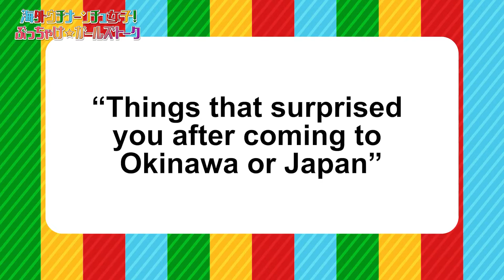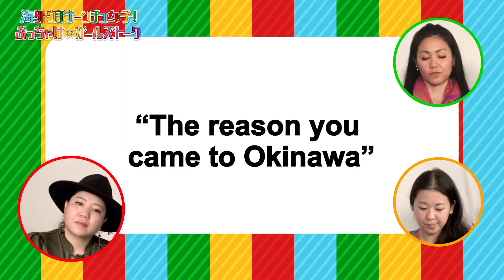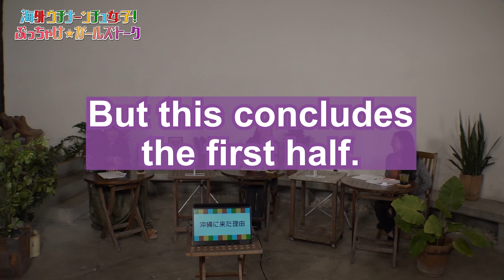(EN) Candid Girls’ Talk with Uchinanchu Girls from Abroad (Part 1)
Izumi Nakasone from HY, Erika from Bolivia, and Sammi from Hawaii will talk about Uchinanchu girls abroad.

In fact, there are Okinawan communities in Bolivia and Hawaii, where Okinawan culture and spirit have been passed down from generation to generation.

In addition to the story of how surprised she was to come to Okinawa, please watch the story of Mrs. Erika's family immigrating from Okinawa, and Mrs.Sammi's decision to live in Okinawa since she was 11 years old.

Candid Girls’ Talk with Uchinanchu Girls from Abroad Part2

We recommend you to learn more about Uchinanchu around the world and exchange events organized by the Uchina Network concierge, if you want to connect with the world and learn about Okinawan culture.